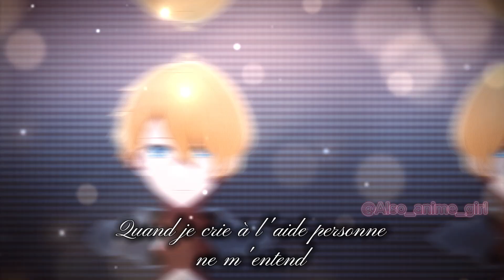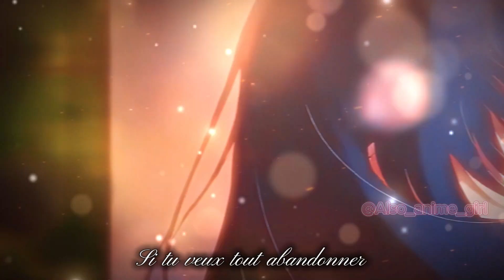{Keen'v} Quand je crie à l'aide [Nightcore]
Keen'v est un chanteur compositeur qui aborde des thèmes plutôt graves dans ses chansons. J'admire son talent d'être aussi transparent au travers de ses compositions.

Credits:
(Désolée il faut copier-coller les liens)

Clips de Kana:
Kana Twixtor - ANIMÉDIA (animeclipsraw.fr)
Kana Episode 1 S2 Twixtor - ANIMÉDIA (animeclipsraw.fr)

Clips d’Aï:
Ai Hoshino Twixtor - ANIMÉDIA (animeclipsraw.fr)

Clips d’Akane:
Akane Episode 1 S2 Twixtor - ANIMÉDIA (animeclipsraw.fr)
Akane Episode 8 Twixtor - ANIMÉDIA (animeclipsraw.fr)
Akane Episode 6 Twixtor - ANIMÉDIA (animeclipsraw.fr)

Clips d’Aqua:
Aqua Twixtor - ANIMÉDIA (animeclipsraw.fr)

Retrouvez l'éditeur des clips sur les réseaux:
@anime_blur_official         ~Tiktok et Instagram~

Aucune atteinte de copyright n'est prévue.
Cette vidéo est faite pour divertir.
Si vous ne désirez pas que votre propriété (Images/son) se retrouve dans ma vidéo contactez moi :